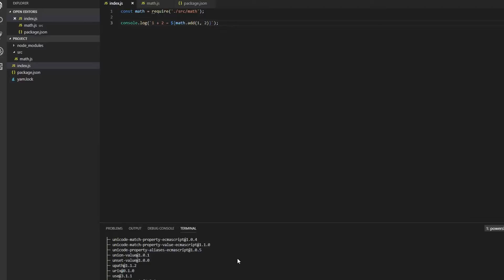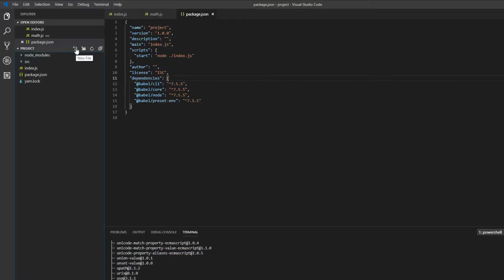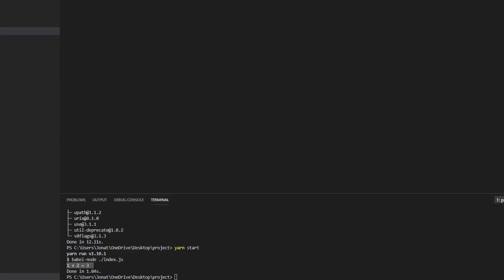Quickes & easiest way to set up babel! - nodeJS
The absolute quickest and easiest way to set up babel for your node project!

packages to install:

@babel/cli @babel/core @babel/node @babel/preset-env